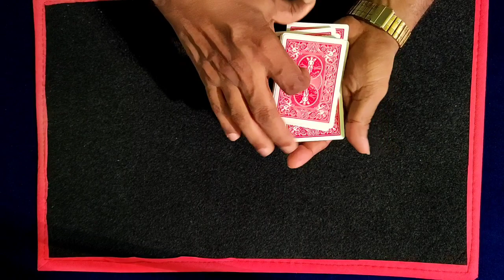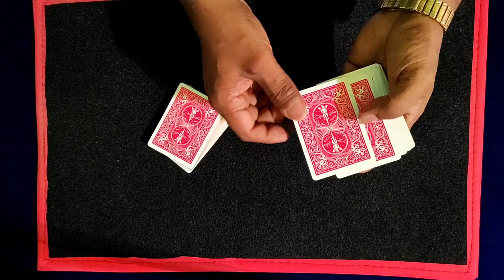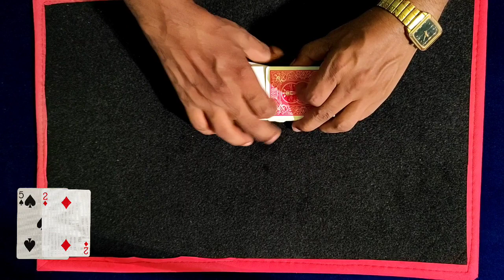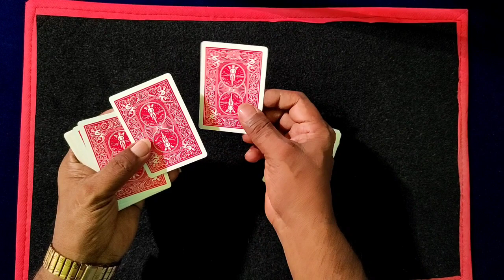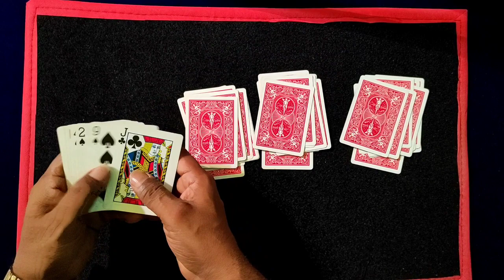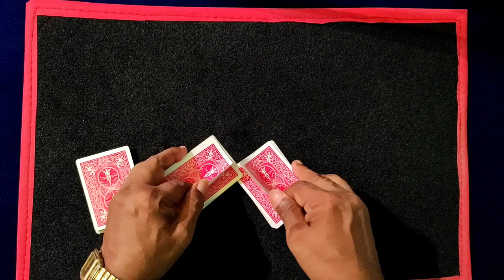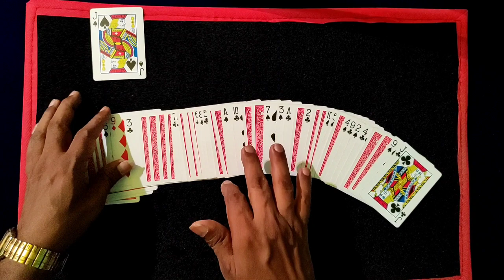212magictrick - Unic Card Magic 2022 ( TUTORIAL)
Unic Card Magic 2022 ( TUTORIAL)